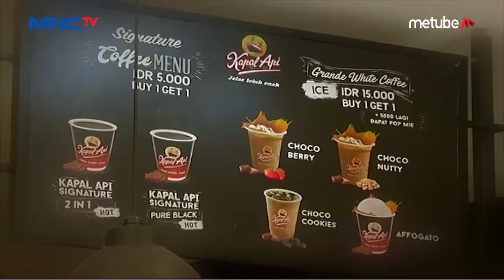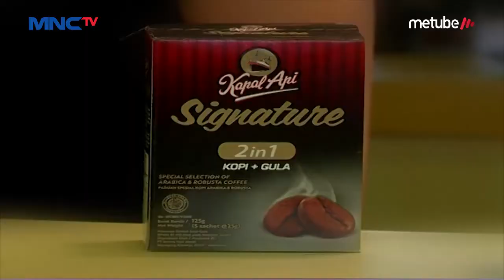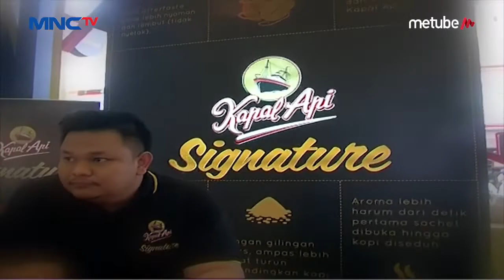Kapal Api Signature, Hadirkan Rasa Baru Bagi Penikmat Kopi - LIP 16/06